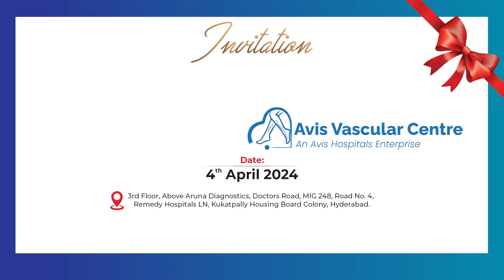what to do when other peoples hurts you | Ram jaladurgam | if you are feeling hurt watchthis|Sumantv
Watch►what to do when other peoples hurts you | Ram jaladurgam | if you are feeling hurt watch this video